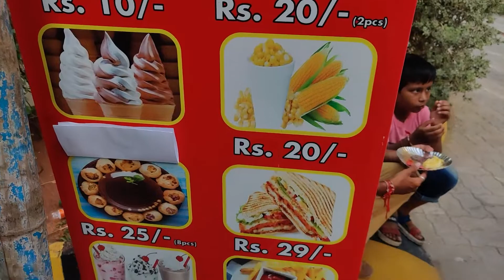EMAAR TO OMR | HOME TOUR IN TAMIL | WHAT HAPPENED ??? | TAMIL VLOG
Hi Friends!!!
We shifted our house from Emaar apartment to OMR. Home tour in tamil paathurupinga aana idhu romba pudhusu home gaali panra tour.

Shifting our house from where we lived gives us an emotional moments and a pathetic moment. We will have mixed feelings during this process like feel bad for leaving the house, feeling happy for moving to a new place, feels pathetic that how the place will be, feels excited for a new life, feels tired for transferring the things and so on.

We felt really bad for leaving this house where we spent our 5 years. We have lot and lots of emotional moments here starting from opening youtube channel, making studio for our youtube channel, Baby born here and so on.

PUDHU HOME TOUR VIRAIVIL VARUM PAATHU ENJOY PANNUNGA UNGALODA SUPPORT ENGALUKKU ROMBA THEVAI...

Keep Supporting us and do comment your feelings that how you felt while shifting your house.